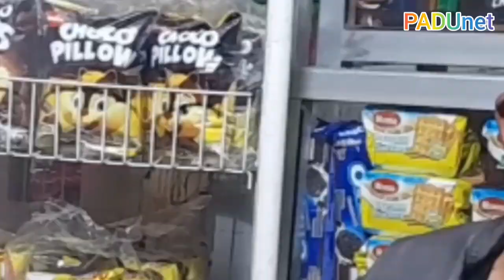Happy Birthday Angky Koagow 💝 Katim Tarsius 86|| Indra Dunggio.